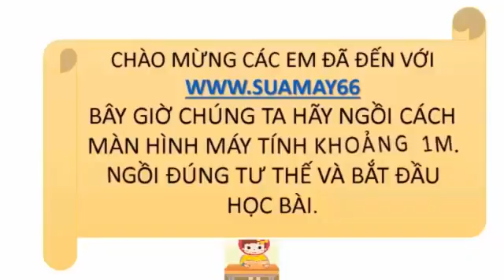Vật lí lớp 11, Bài 7, Dòng điện không đổi Nguồn điện, thuan mai, on thi